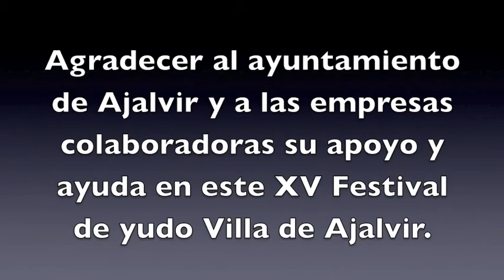XV FESTIVAL DE YUDO VILLA DE AJALVIR